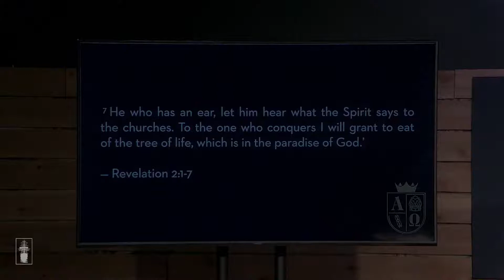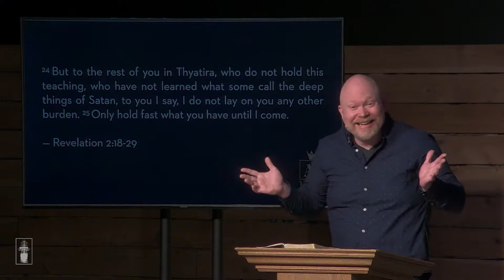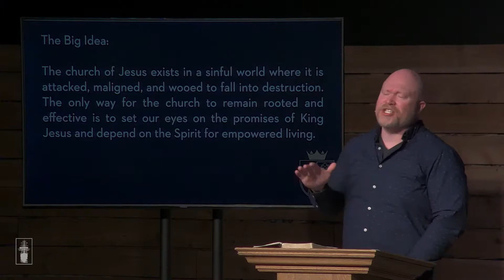Revelation | A Crown and a Name [Revelation 2:1-29]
--- ABOUT HARBOR CHURCH ---